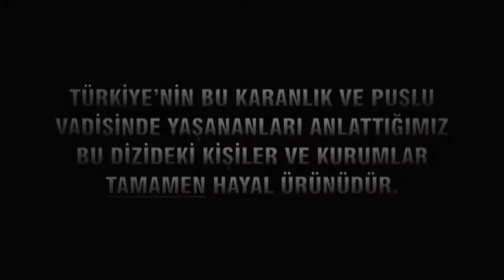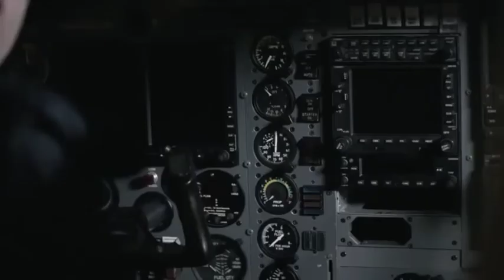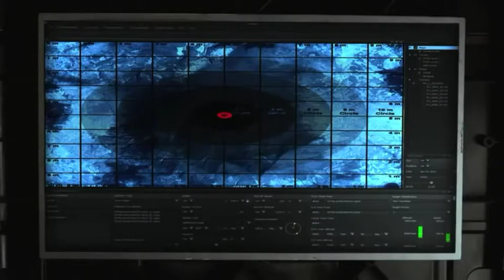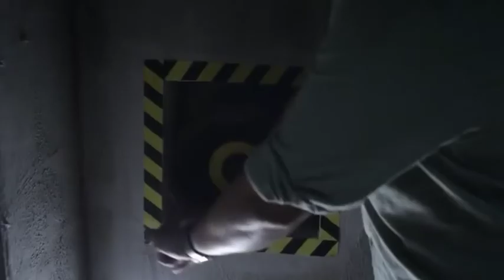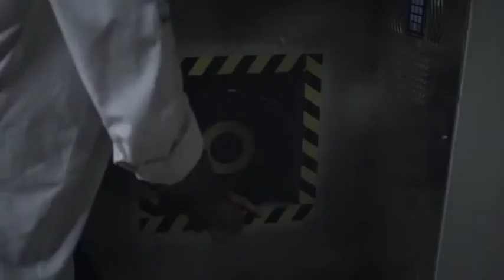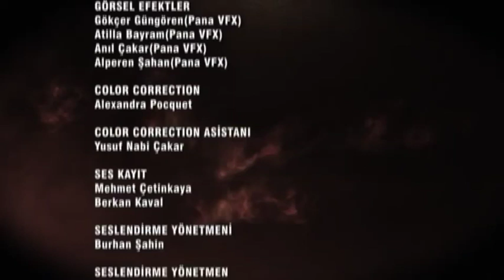وادي الذئاب الجزء العاشر الحلقة 2 كاملة